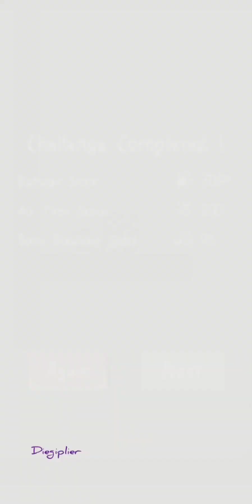Stickman Challenge me (WEEGOON) hardcore levels Android gameplay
you are now have to get Through all the levels an very hardcore mode for the Challenge!

I'm curious about if it's going to a bit harder level on the other difficulty." try to press any body to poses his stick and reach it fast to the goal and if you didn't reach out the finished you must restart and used any vehicle that helps you go much faster

easy for challenge expected